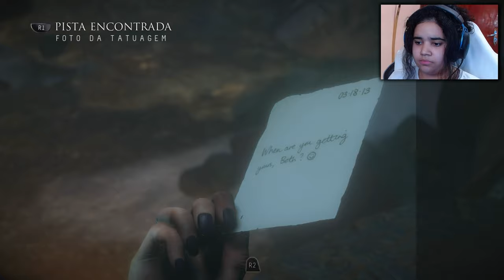O Psicopata - Until Dawn Parte 9